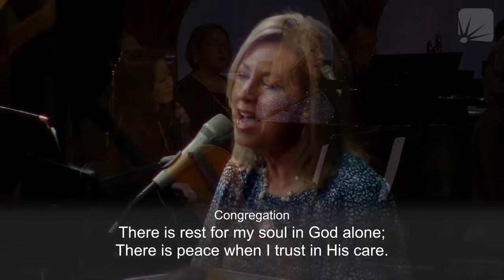June 18, 2023 — Pastor Chuck Swindoll Preaching & “Clinging to Hope” Concert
Enjoy a morning of music and inspiration from God’s Word with this special concert of worship, presented by the Stonebriar Sanctuary Choir and Orchestra. Using songs, Scripture, and testimonies, we’ll explore the wonderful gift of hope that God offers us. In four narrations throughout the concert, Pastor Chuck Swindoll will speak into the vital role hope plays in understanding God’s will for our lives.

Welcome! We want to know you, connect with you, and better serve you:

CHAPTERS
1:00 -- Prelude: Fairest Lord Jesus
5:57 -- Welcome: Pastor Chuck Swindoll
9:14 -- Song: The Lord Is My Light
12:25 -- Scripture Reading: Psalm 88
15:23 -- Narration: Pastor Chuck Swindoll
21:39 -- Song: My Song in the Night
26:43 -- Song: Psalm 121
31:34 -- Narration: Pastor Chuck Swindoll
42:28 -- Song: Those Who Wait on the Lord
47:27 -- The Church in Worship: Donn McMinn
50:27 -- Hymn 704: God Will Make a Way
52:29 -- Song: The Perfect Wisdom of Our God
55:24 -- Song: He Will Hold Me Fast
59:16 -- Narration: Pastor Chuck Swindoll
1:08:32 -- Song: In God Alone
1:15:25 -- Song: He's Been Faithful
1:21:09 -- Narration & Prayer: Pastor Chuck Swindoll
1:29:55 -- Hymn 526: The Solid Rock